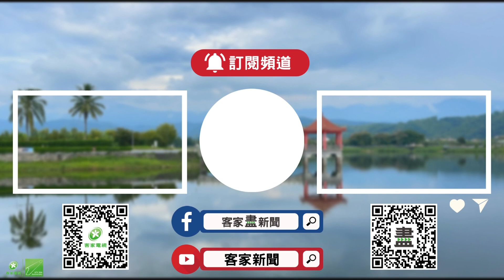茶主題結合螢火蟲季遊程 新北坪林茶業活化【客家新聞20240814】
新北市坪林區因為是水源保護區，生態環境好，螢火蟲的種類和數量都多，而坪林主要的產業是包種茶，家家戶戶從耕種到販售都是一條龍經營，一間在坪林扎根數十年的茶園，現在傳到了第四代，近年更配合螢火蟲季舉辦小旅行，讓坪林茶業有了不一樣的發展。